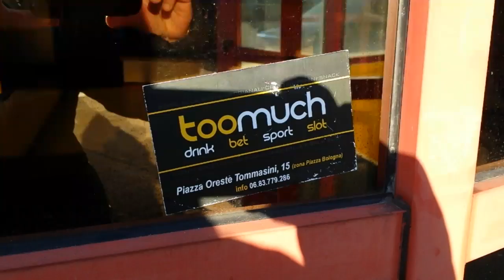BarH24 Bersani/Pardo: 'I Marcantoni Bentegodi, con Mazzoleni che dà l'ok e la Roma a -6"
Come se fosse stato scritto in un'ipotetica sceneggiatura, l'arbitro Mazzoleni entra in scena e da l'ok, con tanto di 'pollice in su' . Un'occasione sfruttata a dovere e dopo la vittoria dei giallorossi sul Verona per 3-1, direttamente dallo stadio Bentegodi, LAROMA24.IT prepara un' edizione speciale di BarH24. Stavolta non dal Too Much (piazza Oreste Tommasini 15- zona piazza Bologna), ma direttamente da Verona. Al fianco di Dario Bersani, per i commenti a caldo sul match dei giallorossi, un ospite d'eccezione: il giornalista di Sportmediaset Pierluigi Pardo.